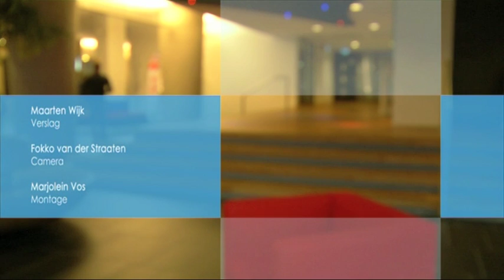Rechtstreeks uit de Raad (10 september 2014)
Politiek programma van RTV Dordrecht met deze keer aandacht voor de discussie over de kerntaken van de gemeente.